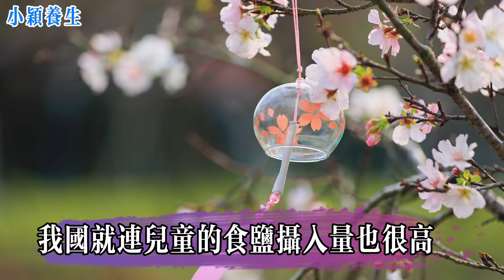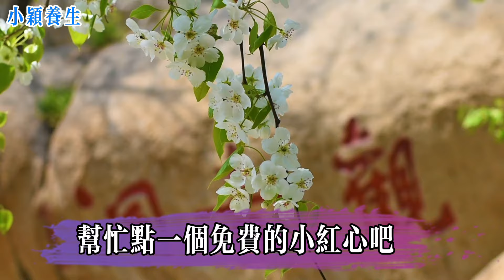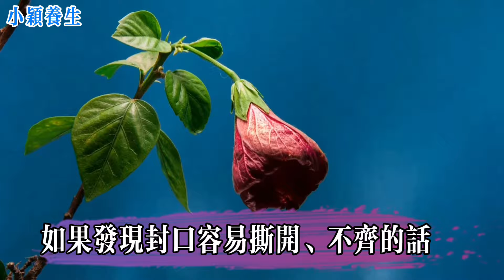身體出現5個跡象，是提醒您吃「鹽」太多了！現在趕緊限制，真的很危險！【小穎養生】